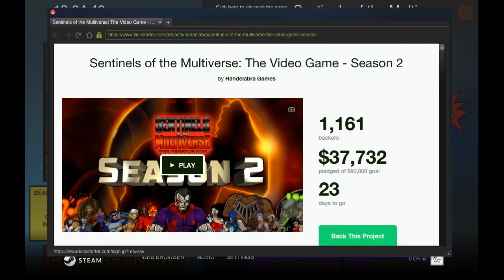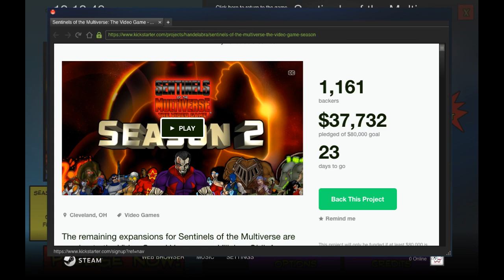SentinelsLive #67 (Game 1) - Kaargra Warfang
Kaargra Warfang at Insula Primalis vs a team of Young Legacy, Omnitron-X, Chrono-Ranger and Super Scientific Tachyon.